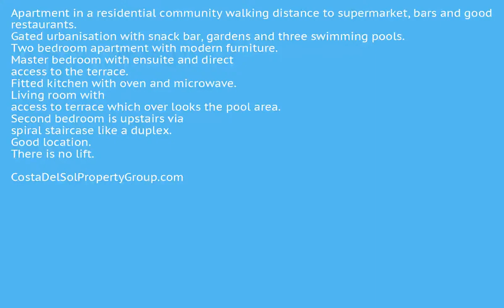2 Bedrooms Penthouse in Riviera del Sol, Costa Del Sol FOR SALE &euro; 165,000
2 Bedrooms Penthouse in Riviera del Sol, FOR SALE &euro; 165,000
Apartment in a residential community walking distance to supermarket, bars and good restaurants. Gated urbanisation with snack bar, gardens and three swimming pools. Two bedroom apartment with modern furniture. Master bedroom with ensuite and direct access to the terrace. Fitted kitchen with oven and microwave. Living room with access to terrace which over looks the pool area. Second bedroom is upstairs via spiral staircase like a duplex. Good location. There is no lift.
Fitted Wardrobes;Near Transport;Private Terrace;ADSL/WIFI;Restaurant On Site;Fiber Optic
Close To Golf;Close To Port;Close To Shops;Close To Sea;Close To Town;Close To Schools;Urbanisation